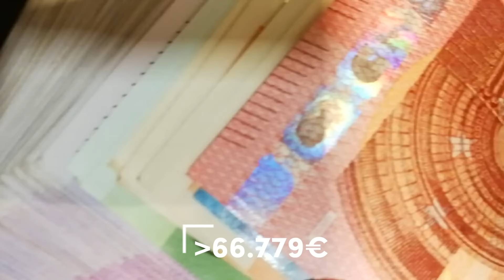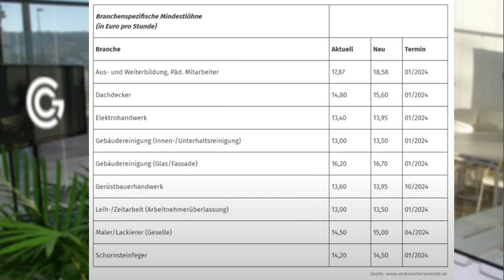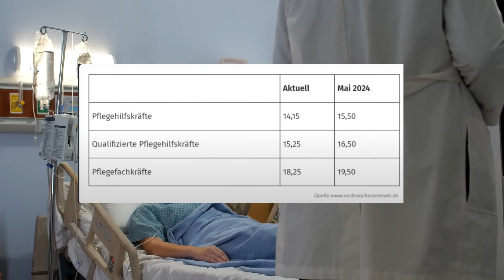ИЗМЕНЕНИЯ В ГЕРМАНИИ 2024 (ФИНАНСЫ, ПЕНСИЯ, ПРАВА ПОТРЕБИТЕЛЕЙ, СЕМЬЯ)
👇КВАЛИФИКАЦИЯ В ГЕРМАНИИ НА РУССКОМ ЯЗЫКЕ👇
БЕСПЛАТНО ЧЕРЕЗ ОБРАЗОВАТЕЛЬНЫЙ ВАУЧЕР

В Германии ожидаются очередные нововведения которые коснутся всех нас!
Что нас всех ожидает и к чему надо быть готовым? 2024й год несёт с собой колосальное колличество существенных изменений как с финансовой перспективы, так и в повседневной жизни (ФИНАНСЫ, ПЕНСИЯ, ПРАВА ПОТРЕБИТЕЛЕЙ, СЕМЬЯ).
Даже если Вы уже видели наши последние выпуски с изменениями на январь 2024 года, и новости для автовладельцев в этом видео представлены только новые изменения, а всем тем кто ещё не видел предудущих видео рекомендуем сделать это, потому что в 2024 году происходит действительно много нововведений.
Все новости гарантированно коротко, компактно и по делу!

Таймкоды:
01:17 ФИНАНСЫ
04:08 ПРАВА ПОТРЕБИТЕЛЕЙ
06:11 СЕМЬЯ
09:45 ПЕНСИЯ